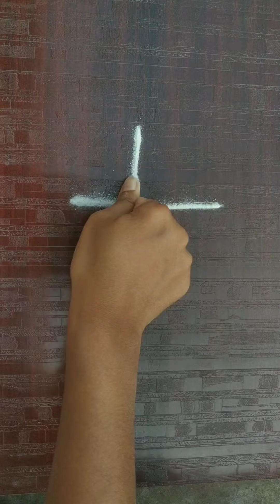|nakki paha🙏2 atyant sundar rangolya_sanskarbharati & dotted rangoli_plz see two beautiful rangolis|